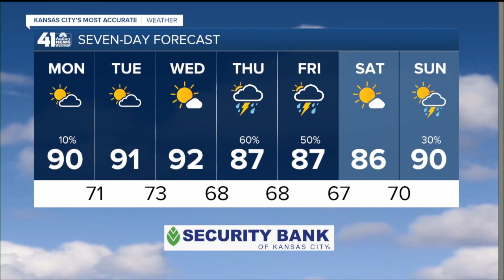41 Action News Latest Headlines | July 6, 6am